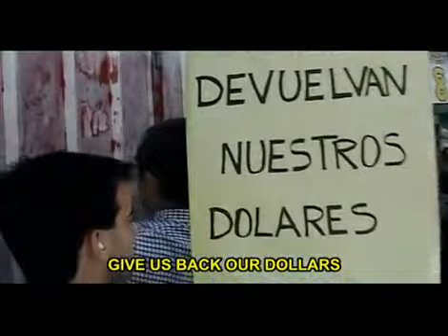Argentina's Economic Collapse - Part 2 of 12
Documentary on the events that led to the economic collapse of Argentina in 2001 which wiped out the middle class and raised the level of poverty to 57.5%. Central to the collapse was the implementation of neo-liberal policies which enabled the swindle of billions of dollars by foreign banks and corporations. Many of Argentina's assets and resources were shamefully plundered. Its financial system was even used for money laundering by Citibank, Credit Suisse, and JP Morgan. The net result was massive wealth transfers and the impoverishment of society which culminated in many deaths due to oppression and malnutrition. Official name: Memoria del Saqueo by Fernando Solanas 2003.